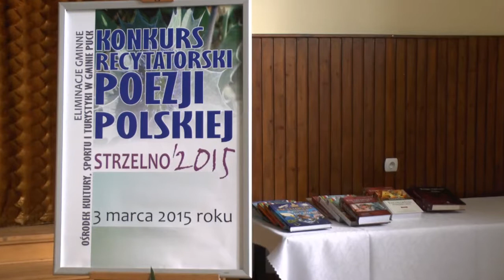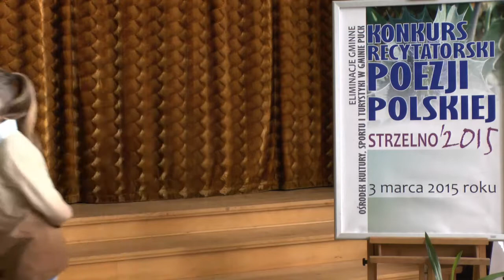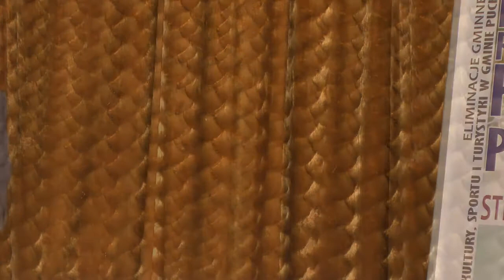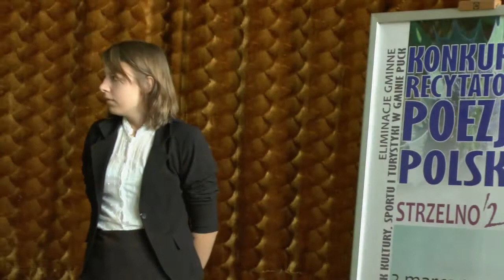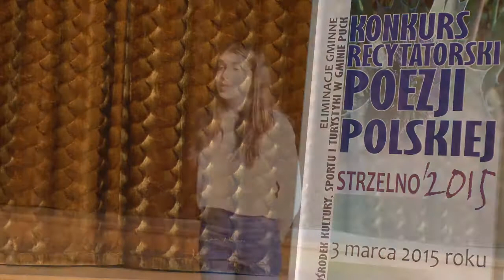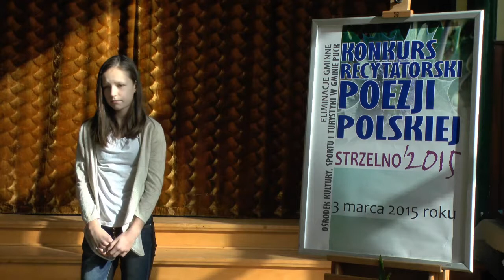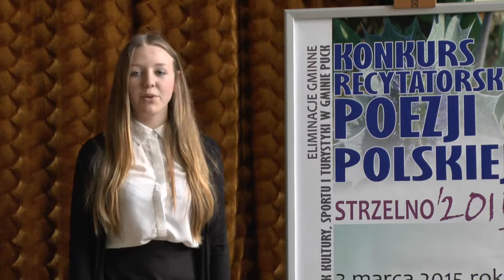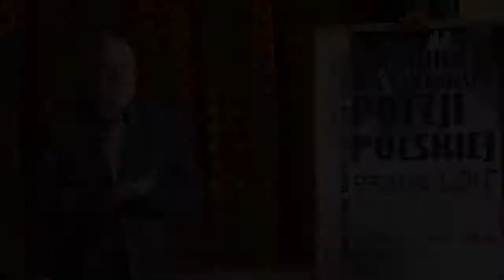Konkurs Recytatorski Poezji Polskiej Strzelno 2015